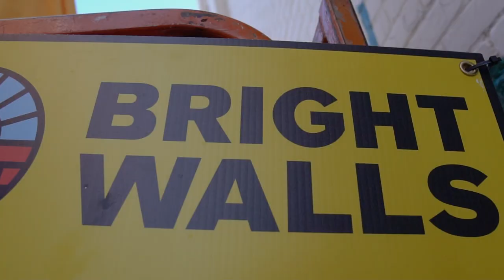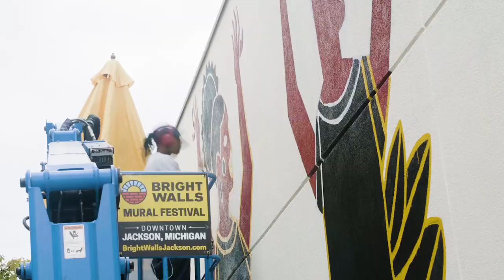Bright Walls – Michigan's Favorite Mural Festival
In September 2019, we hosted 21 artists from across the globe for a public art and mural festival in downtown Jackson, Michigan.

Throughout the six-day festival, artists showcased their talents alongside musicians, local artists and many other community organizations. Nearly 40,000 people attended this fun and interactive event.

In the first two years, the festival brought 36 murals to the downtown district — creating a new destination in our community.

Together, we have changed the landscape of our city for many years to come.

Thank you, everyone, for supporting such a great event.

This is Bright Walls 2019.

Video by Owley

Featuring: Arlin Graff,
Bailey Sullivan,
Ben Johnston,
Brian Whitfield,
Claire Foxton,
Clay McAndrews,
David Rice,
Emily Ding,
George Rose,
I am Eelco,
Jeremiah Britton,
Jesse Kassel,
Joe Geis,
Justin Suarez,
Julia Yubaba,
KeyDetail,
Karabo Poppy,
Kayla Wyszynski,
Melissa Morse,
Michael Polakowski,
Ouizi,
Sarah Rutherford,
Shelia Nicolin,
Tyler Voorhees,
Zoer,

Plus: Brian Preuss,
Carey Baumgardner,
Evan Struck,
Zach Snyder,